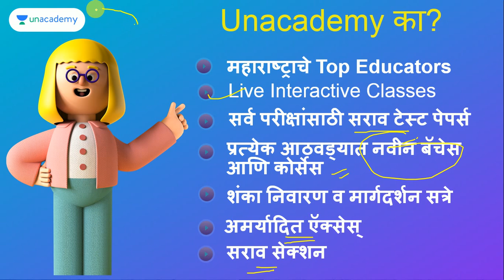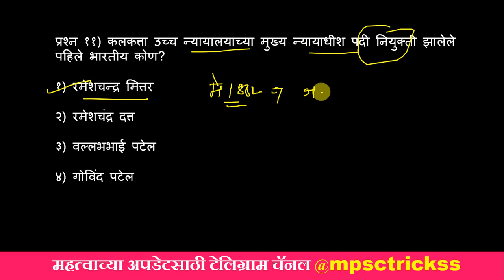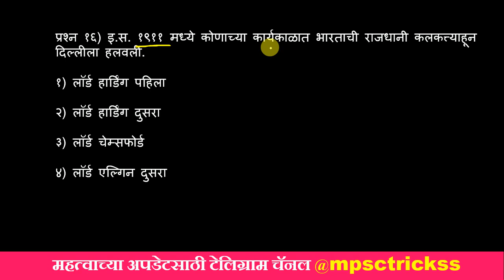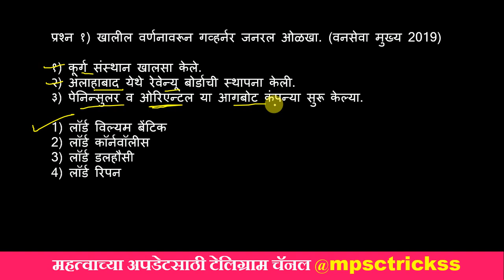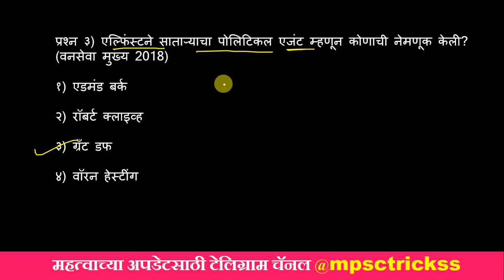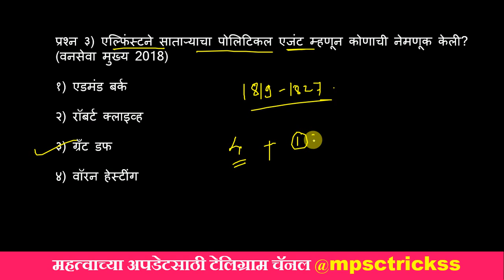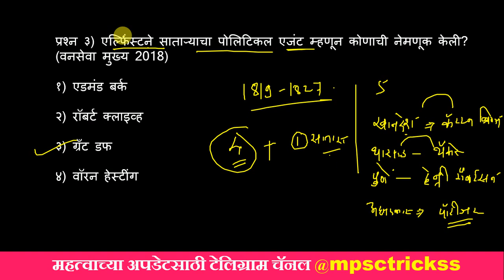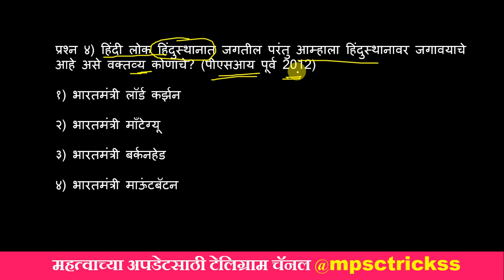गव्हर्नर जनरल आणि व्हाईसरॉय 2 / Governer General and Voiceroy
Mpsc history
Mpsc Tricks